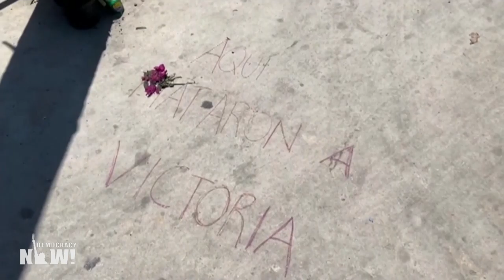Protestas en México exigen justicia por la muerte de Victoria Salazar a manos de la policía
En México, han estallado protestas por la muerte a manos de la policía de Victoria Salazar, una salvadoreña de 36 años y madre de dos hijos que estaba viviendo en México con una visa por razones humanitarias. Cuatro policías de la ciudad costera de Tulúm fueron acusados de feminicidio luego de que una autopsia concluyera que a Salazar le rompieron el cuello durante el arresto.